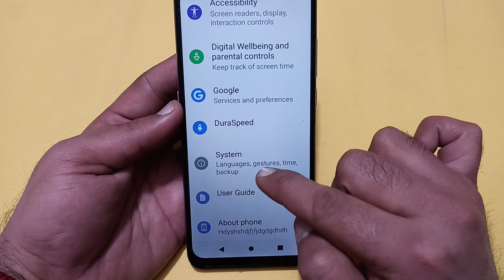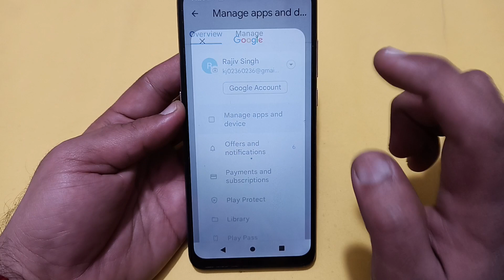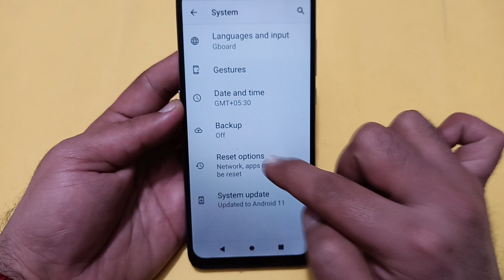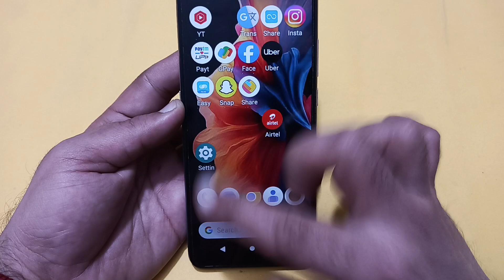Lava storm auto touch problem kaise theek Karen, Lava storm automatic touch problem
Best powerful CPU under 10k

60-Inch Tripod with Bag

7 Socket 6A Extension Board

multiplug Extension